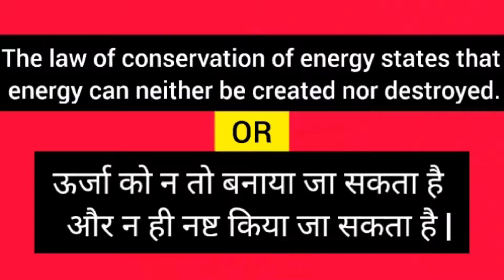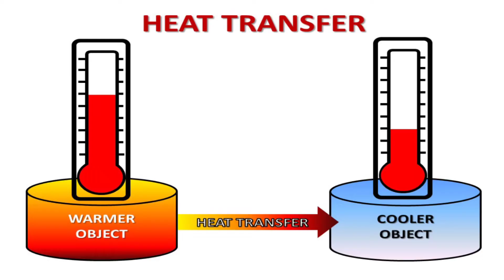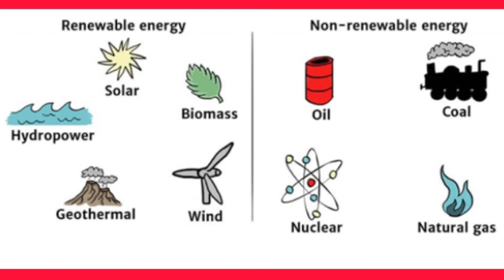Electrical Energy Generation | Electrical Power Generation | Electricity Generation | Power Station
Hello Friends,
In this video we discussed about the very common confusion between the two terms"Electric energy generation & electric power generation".

Link of 'Actual difference between the power & energy'.